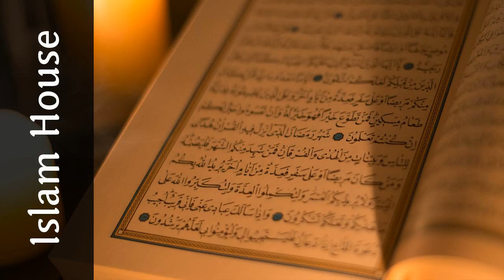Le petit lexique de lIslam Les bases de lIslam - 4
Le site Islamhouse est heureux dinaugurer une nouvelle série bénéfique pour les musulmans francophones Cette série de six thématiques sintitule Le petit lexique de lIslam Nous vous proposons la première thématique qui a pour titre les bases de lIslam

Ce lexique concis dispose de plusieurs atouts
Le premier comprendre les bases de sa religion de façon simple
Le deuxième Faciliter laccès à la terminologie islamique la plus élémentaire
Le troisième Recherche aisée de chaque terme
Le quatrième donner une base scientifique au musulman tirée du Coran et de la sunna selon la compréhension des savants de lIslam

Nous encourageons tous les musulmans et en particulier les parents à écouter cette série et en faire profiter leurs enfants et leur entourage

 By : Fouad Sirbal - Nawfel Kerwan

 Source : Bureau de prédication islamique de Rabwah - Riyadh - Editions Darussalam